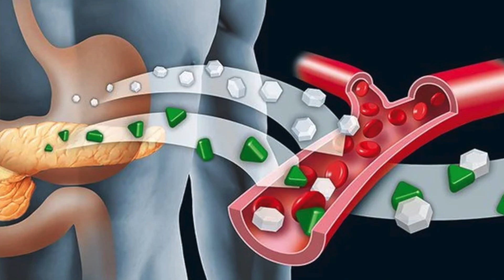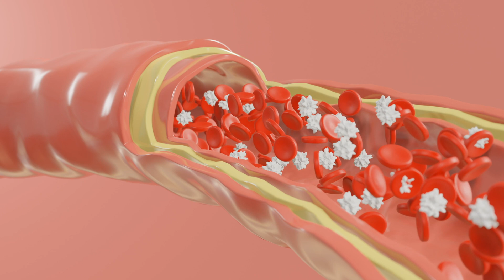Top myth about type 2 diabetes - EXPLAINED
Don't be fooled by what you hear on TV about diabetes. It is more complicated than just eating too much sugar! Find out what really causes diabetes in this simplified video!

SUMMARY:
Diabetes is a complex condition influenced by various factors, including genetics, lifestyle, and overall diet.

Type 1 diabetes is an autoimmune condition with no known dietary cause, while type 2 diabetes is often linked to factors like genetics, obesity, and sedentary lifestyle. Reducing sugar intake can be helpful in managing diabetes, but it's not the sole cause of the condition. Managing diabetes typically requires a multifaceted approach that includes dietary choices, physical activity, medication (if prescribed), and regular monitoring of blood sugar levels. It's important to consult with healthcare professionals for accurate information and guidance on diabetes prevention and management.

In type 2 diabetes, your body's cells become resistant to the effects of insulin, a hormone produced by the pancreas. Insulin helps glucose enter cells, where it's used for energy. With insulin resistance, your cells don't respond effectively to insulin.

Due to insulin resistance, glucose remains in your bloodstream, leading to elevated blood sugar levels, which can cause various symptoms, including increased thirst, frequent urination, and fatigue.

In many cases, the insulin-producing beta cells in the pancreas may become less effective or stop working altogether. This further impairs the body's ability to regulate blood sugar.

Over time, uncontrolled type 2 diabetes can lead to serious health complications, including heart disease, stroke, kidney disease, nerve damage, vision problems, and foot problems.

Lifestyle factors such as diet, physical activity, and weight play a significant role in the development and management of type 2 diabetes.

In some cases, lifestyle changes alone may not be sufficient to manage type 2 diabetes. Medications or insulin therapy may be prescribed to help control blood sugar levels.

CHAPTERS:
0:00 Introduction
0:26 Basic info about diabetes
1:13 Type 2 diabetes
1:31 Insulin resistance
1:56 Hyperglycemia
2:27 Beta cell dysfunction
2:42 Long term complications
3:10 Lifestyle factors
3:32 Medication